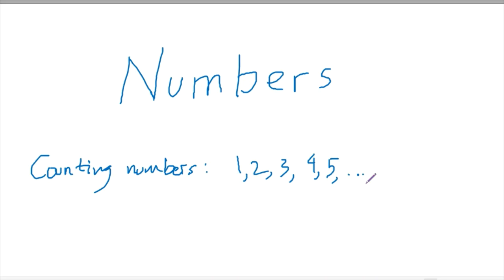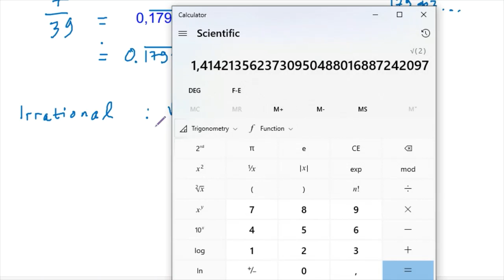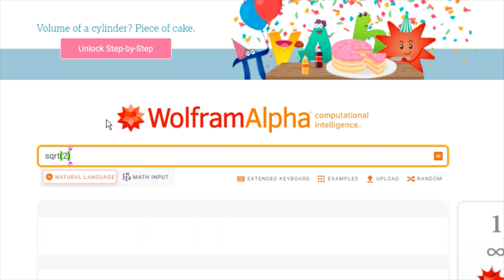[Math Review] Introduction to Numbers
Math Review about numbers.

00:00 Counting Numbers
02:00 Integers
02:33 Rational Numbers
04:05 Equvalence Class
04:50 Equivalent Fractions
06:12 Decimal Representation of Numbers
06:42 Recurring Decimals
10:20 Irrational Numbers
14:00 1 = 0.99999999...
16:55 Real Numbers
20:00 Some infinities are bigger than others
21:00 Real number line, continuity, limit: intro to calculus concept
24:50 Complex Numbers
29:20 Hypercomplex Numbers